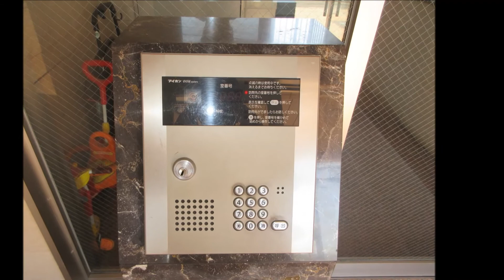宮崎市 賃貸 敷金礼金0円 2LDK マンションGRAND DE OSHIMA Ⅰ 108号【不動産のリーラボ】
宮崎市 大島町 2LDK 賃貸物件。GRAND DE OSHIMA Ⅰ 空室情報